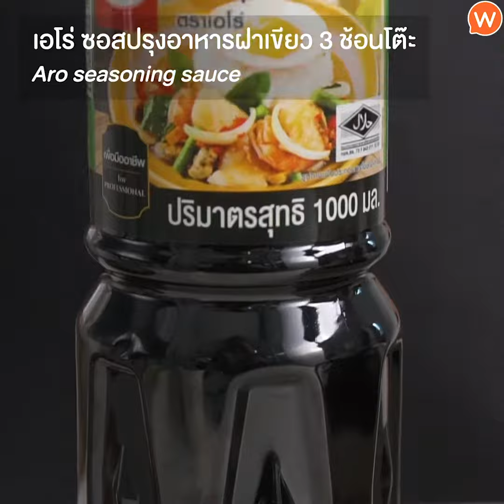เมนู ข้าวขาหมู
ขาหมู (1 ขา) 2000 กรัม
อบเชย 4 แท่ง
โป๊ยกั้ก 4 ดอก
ข่าแก่ 2 ชิ้น
เห็ดหอม 8 ดอก
ซีอิ๊วขาว 1/4 ถ้วย
เกลือป่น 1/2 ช้อนโต๊ะ
เอโร่ ซอสปรุงอาหารฝาเขียว 3 ช้อนโต๊ะ
ผักคะน้าและผักกาดดองสำหรับทานคู่
พริกขี้หนู / กระเทียมสำหรับทานคู่